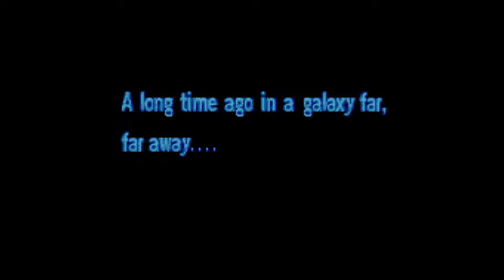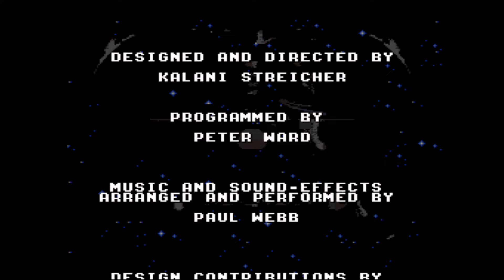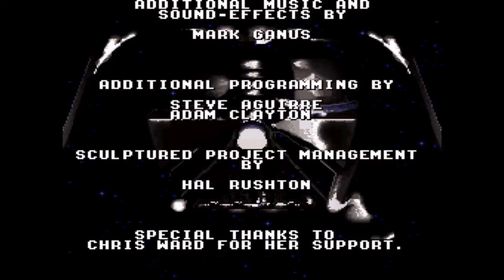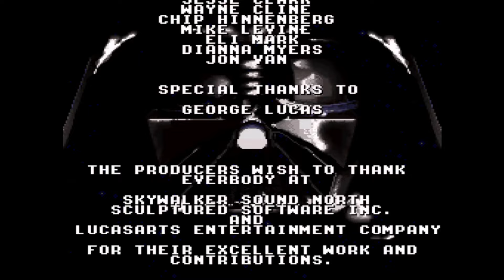Super Star Wars no death run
-- EPILEPSY WARNING!! FLASHING LIGHTS!! --

Played on "Brave" difficulty.

Kind of a paradox, this one. It's a hard game, but in a way it's easier if you go for a no death run. Losing a life means losing ALL of your blaster power-ups and returning to the start of the level you're on. The only place where this is OK (apart from the very first level) is the Sandcrawler because you can get all  the blaster powers back if you look around. Anywhere else and you're in a world of hurt. Once you beat the Tractor Beam, you're done with the platforming stages, so you can go ahead and die as much as you want.

This run depended on some good RNG: the Kalhar Boss not being too agro, the stormtroopers not blocking my path as I jumped pits in the hangar. Everybody was nice, so here we are. Enjoy.